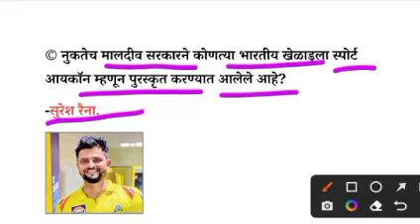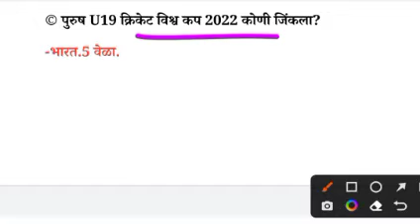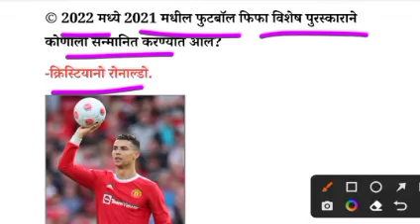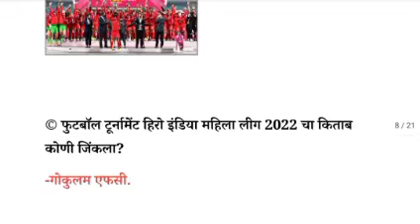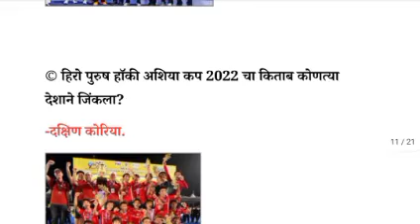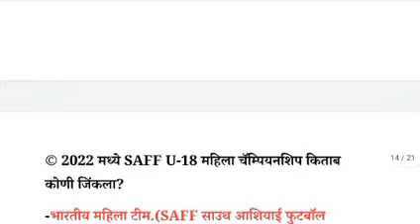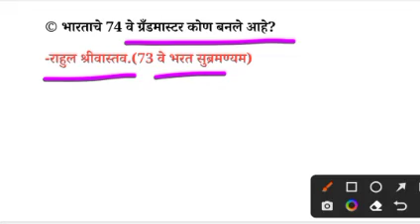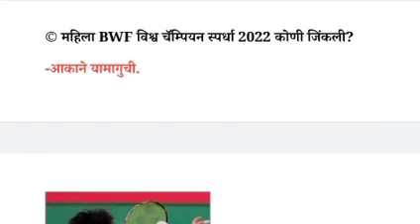2022 मधील महत्त्वाचे खेळ पुरस्कार।Sport Awards 2022। Marathi Current Affairs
2022 मधील महत्त्वाचे खेळ पुरस्कार।Sport Awards 2022। Marathi Current Affairs